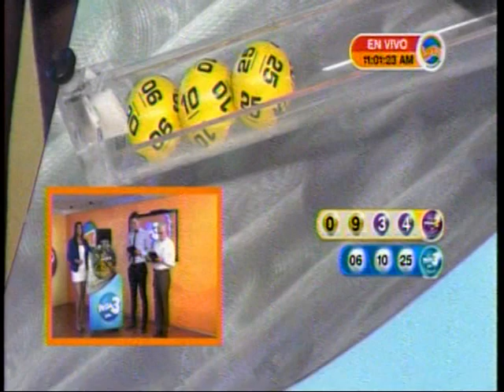Sorteo LOTO 11:00 a.m. 12 de noviembre del 2018